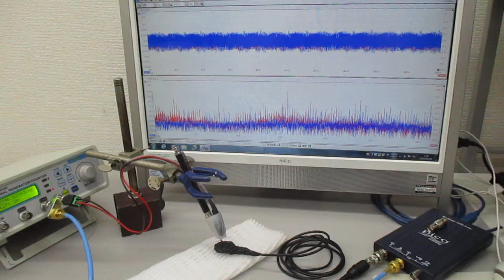超音波プローブによる「新しい超音波発振制御技術」 Ultrasonic-labo